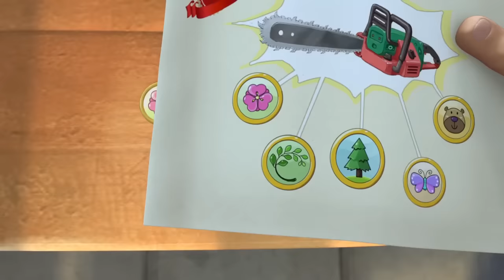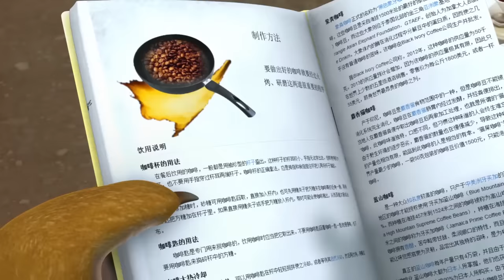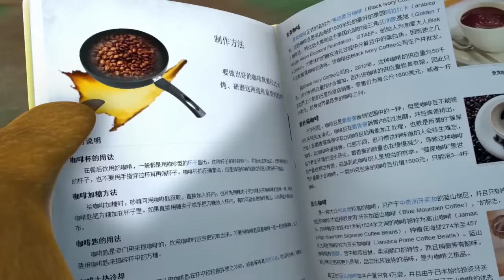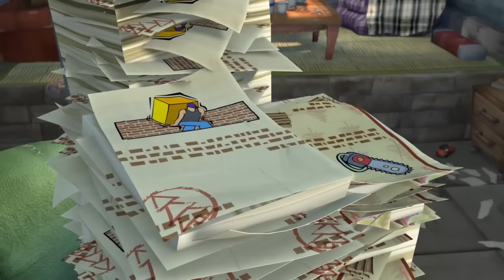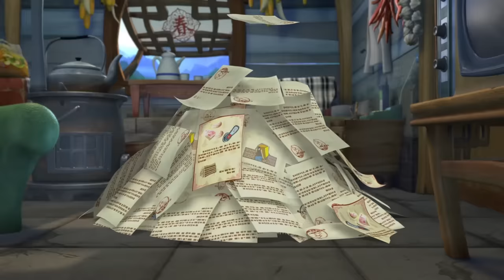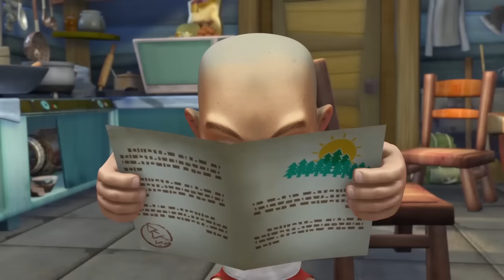Boonie Bears Season 12🤝 Rely on me! 🤗 Best episodes cartoon collection 🎬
Boonie Bears Newest Season 10🐻 All Episodes (1-20) 🥳 Time Trouble 15 🍕 Cartoons Funny 2024
📄Tracklist:
[00:00:00] - offical
[00:00:08] - The Night Of The Cat Monster
[00:10:11] - Use Your Noodle
[00:20:14] - The Forest Lecture Hall
[00:30:17] - Stuck In The Mud
[00:40:20] - How To Brew Coffee
[00:50:23] - Marshmallow Madness
[01:00:26] - Forbidden Fruit
[01:10:29] - Shapling Survival
[01:20:32] - Revenge Of The Tree King
[01:30:35] - New Old Job
[01:40:38] - Spring Foolery